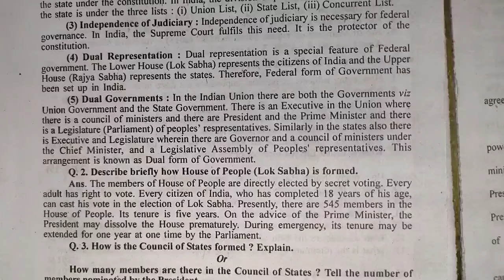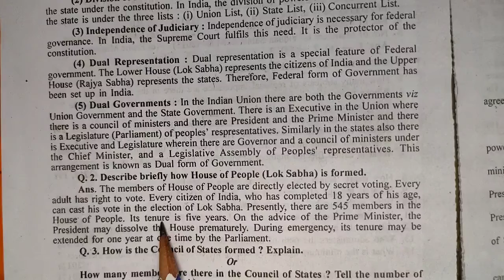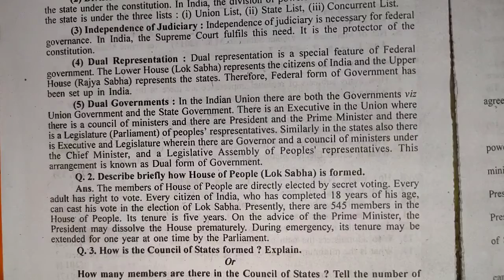how house of people (Lok Sabha) is formed | Functioning of Indian Democracy | sst | class 10th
Key Areas Covered in this session:
1. how house of people is formed or how Lok sabha is formed

pnt coaching classes by naresh tejwani class 10 sst class10 class 10th chapter 10 Functioning of Indian Democracy chapter 10 functioning of Indian democracy

how house of people is formed
how lok sabha is formed
how house of people is formed in hindi
how lok sabha is formed in hindi